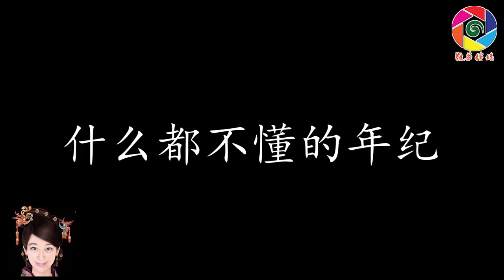小二 没那么简单